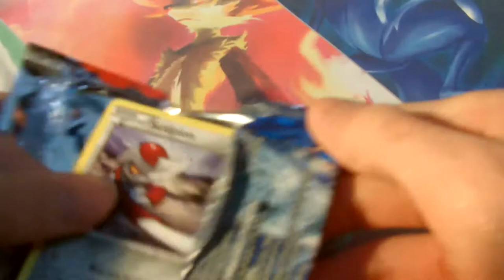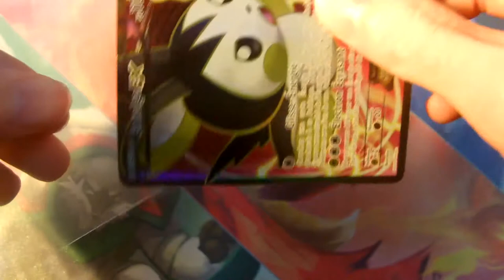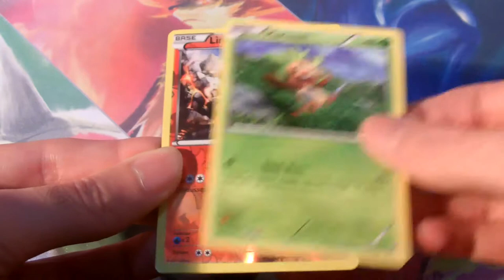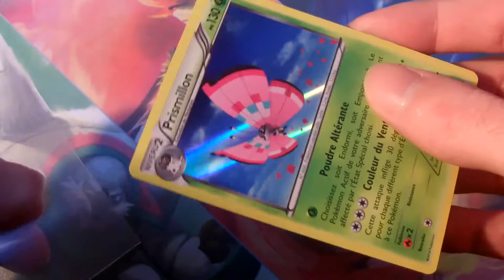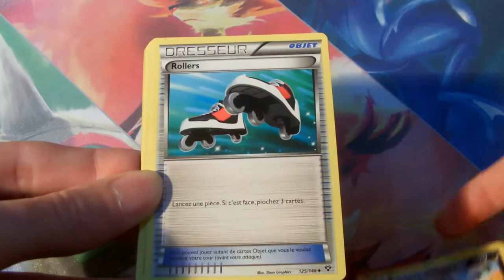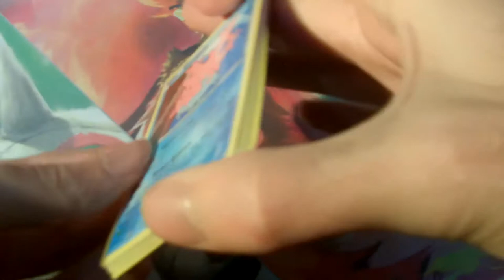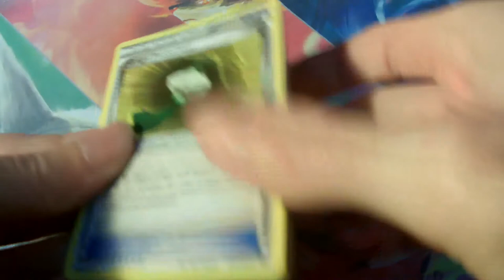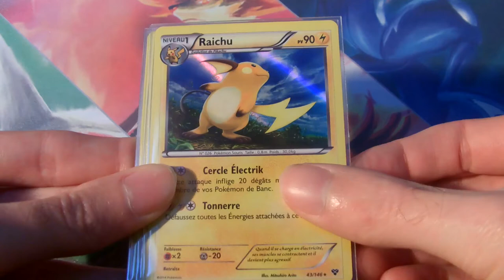Ouverture 12 booster pokemon XY "une souris qui vole OMG^^"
Salut tout le monde dans cette vidéo je vous ouvre 12 booster pokemon de la nouvelle série XY. Tous les booster proviennent de duo pack ou de booster à l'unité en blister.

Tu peux aussi suivre toute mon actualité (photos, vidéos, news etc) et discuter avec moi sur Facebook :